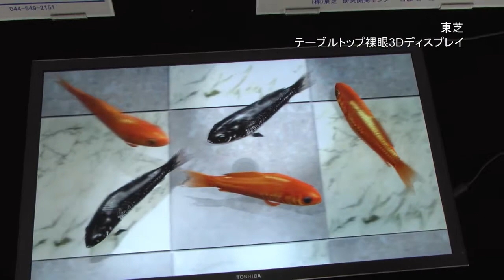東芝のテーブルトップ裸眼3Dディスプレイ